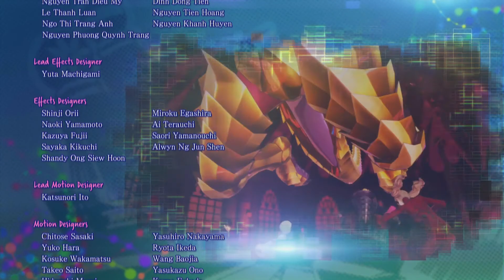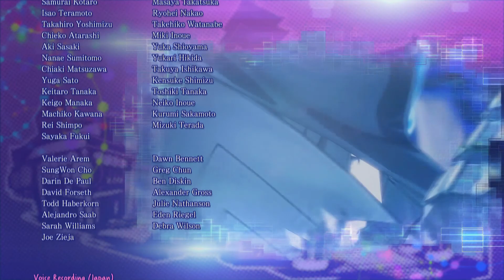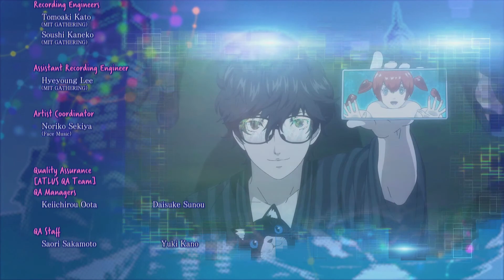Persona 5 Strikers - Part 18 (Tree of Life)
No commentary / condensed game play